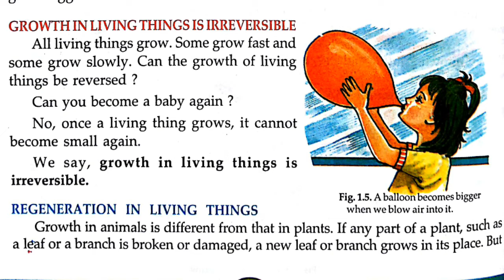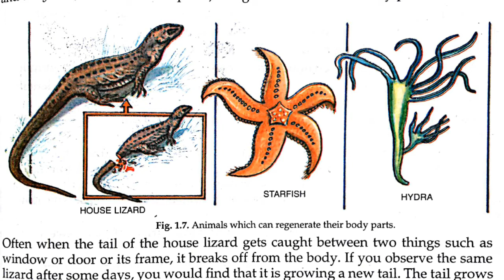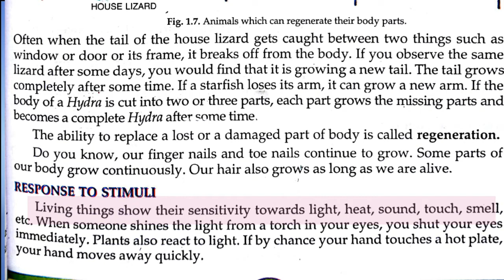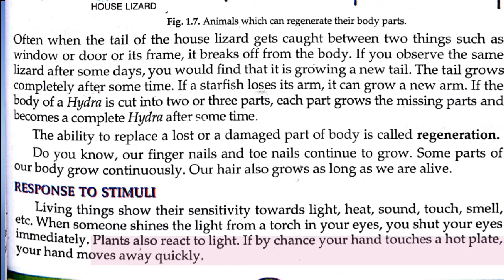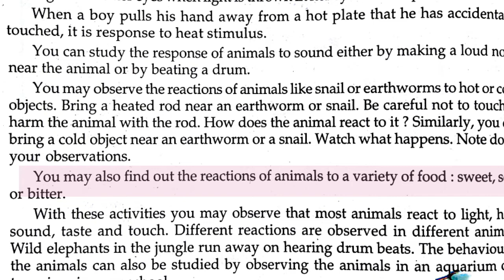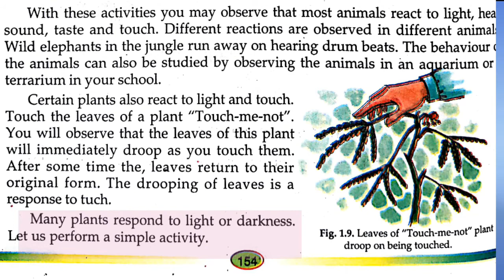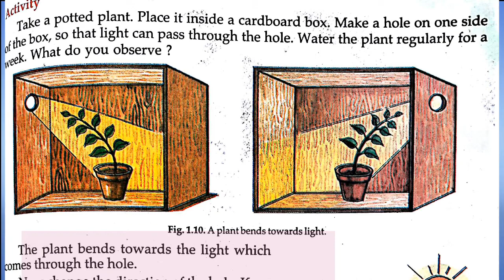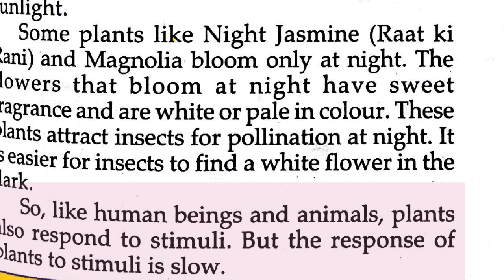HOLY FAITH/ CLASS-5/ SCIENCE CH 1 PART 2